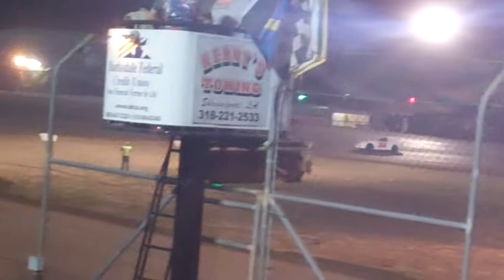Arklatex speedway factory stock cajun classic heat race